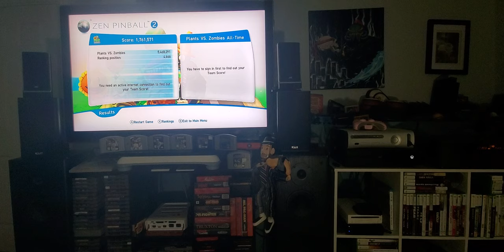Plants VS Zombie Table having Fun